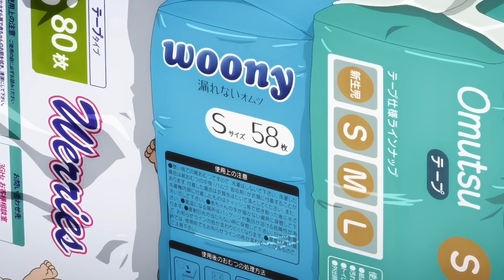The Devil is a Part-Timer「AMV」Season 2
Anime》Hataraku Mao-sama! Season 2

Música 》RYYZN -

OBS: Eu não possuo nenhuma música usada neste vídeo.

「AMV」